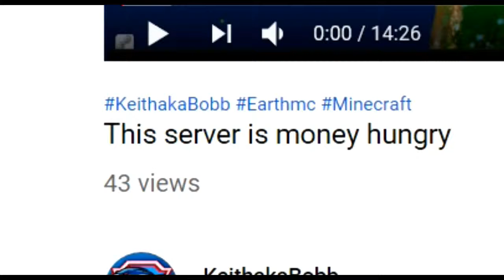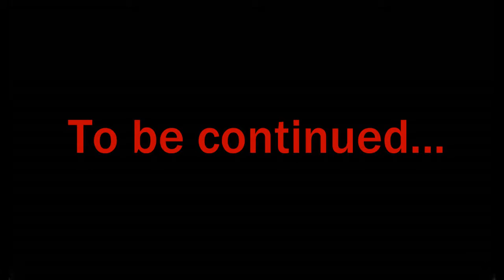In the real world Ep. 1: Wonderer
First episode of the new series In the real world.

Hey Bobbers! Today I am on a server that features the world in Minecraft. In the first episode I wonder around the world gathering materials for my journey.

Friends:-

Had fun .